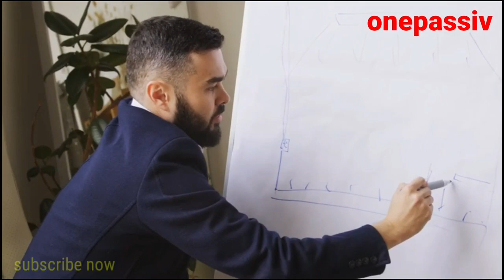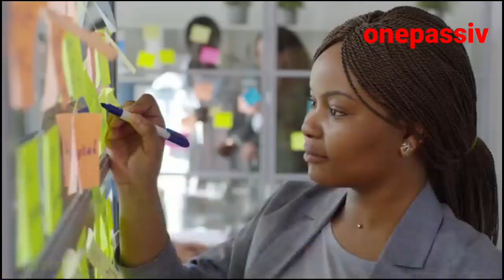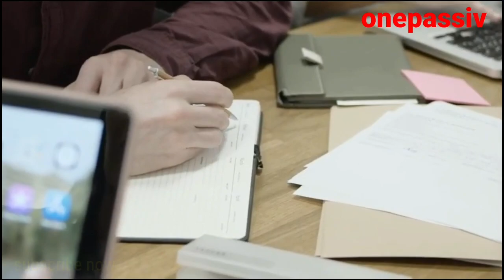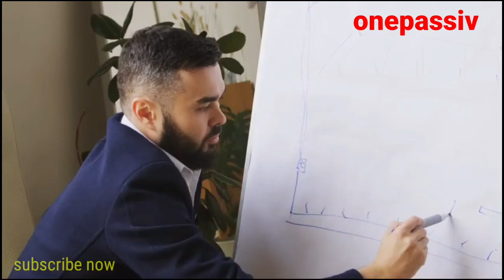ONPASSIVE : 4 VERY IMPORTANT UPDATES FOR FOUNDERS | NEW COMPANIES TO MERGE, OFOUNDERS.NET LIVE